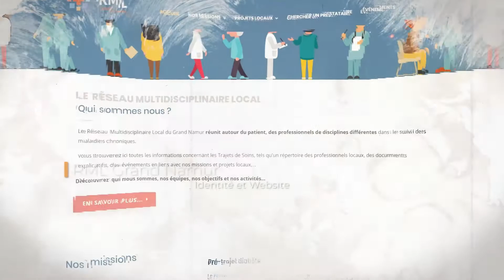OuiNicolas | Showreel 2018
Webdesign - Graphic design - Video production - Photography